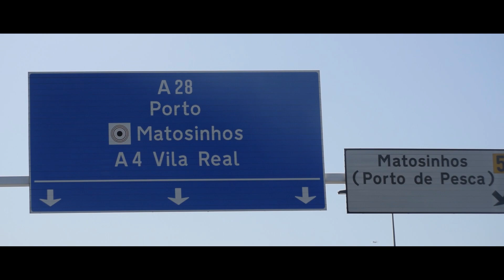Portugal Tour -Road Trip-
Pequeño Road Trip que hice con mis colegas en agosto por el norte de Portugal.
Localizaciones:
-Porto.
-Vila do Conde.
-Braga.
Música utilizada:
Esvaziou - Clarice Falcão.